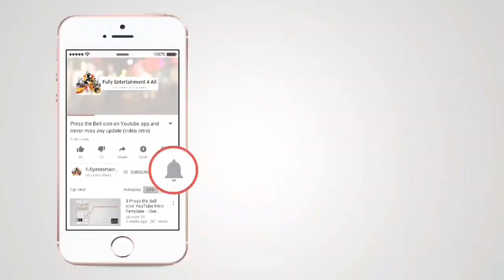Talented indian street Singers | Amazing street Singer in India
Talented indian street Singers
 Amazing street Singer in India
 Talented Indian Street Singer